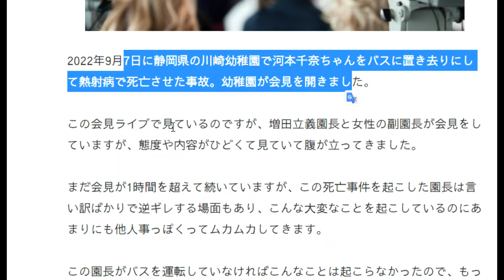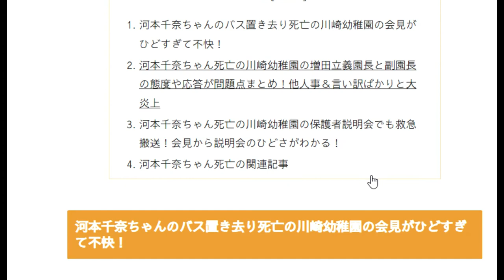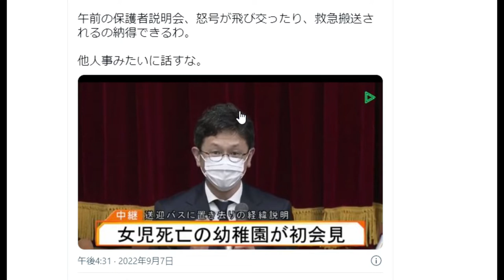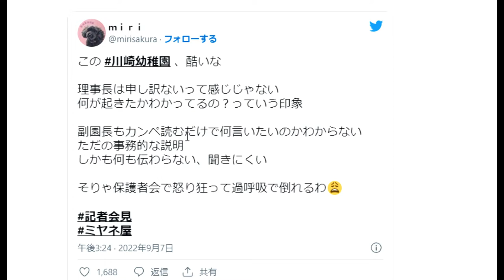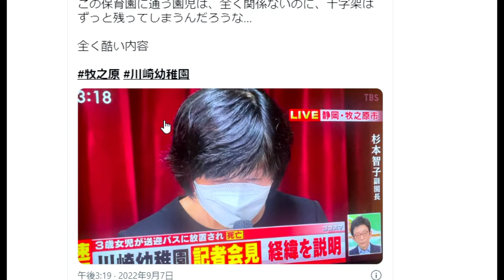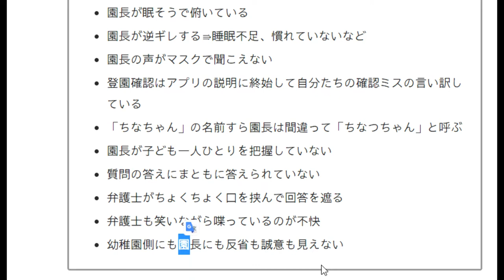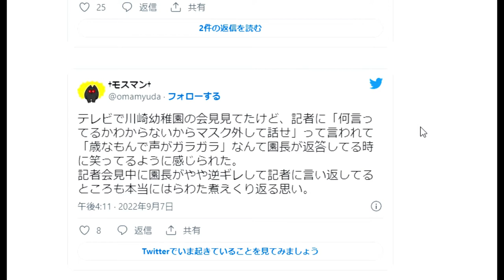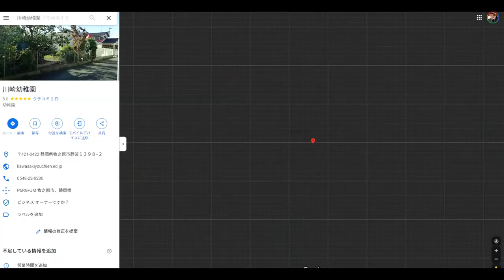通園バスで5時間"置き去り死" 3歳女児死亡 川崎幼稚園が記者会見(2022年9月7日)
動画の最後に笑いながら話す場面を抜粋してあります。